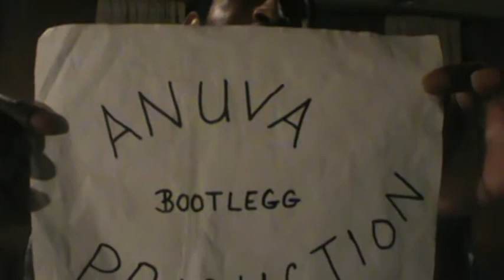RD Anuva Bootlegg Praduction cover Shai Together Forever